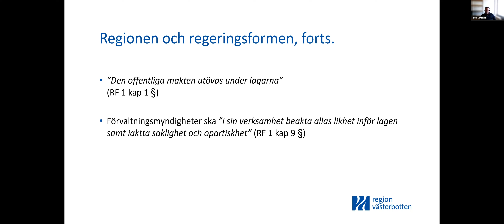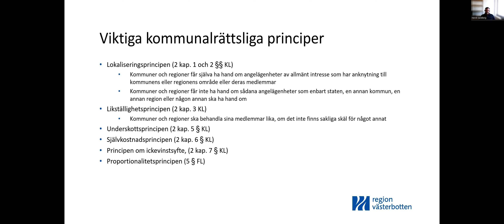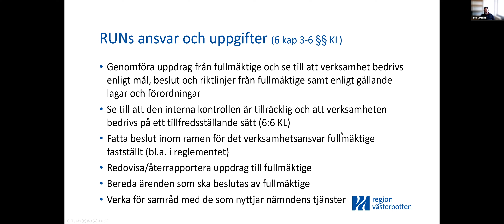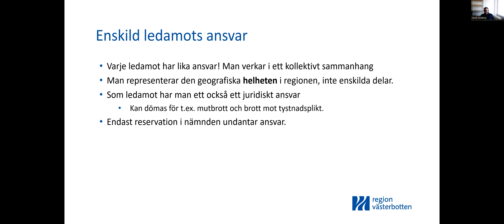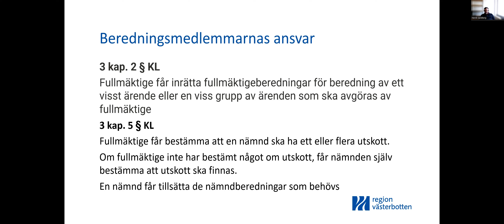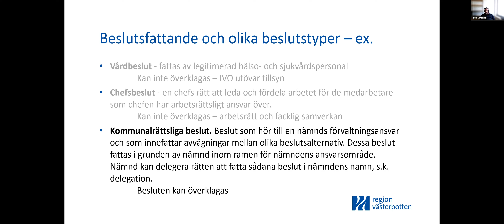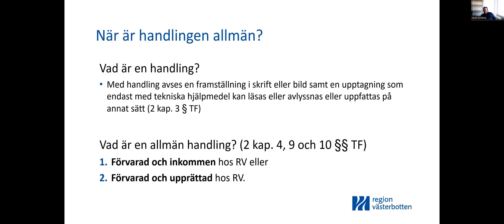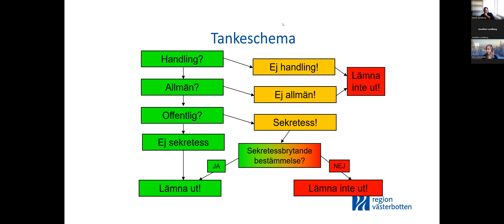RUN.utb - Roller med regionjuristen